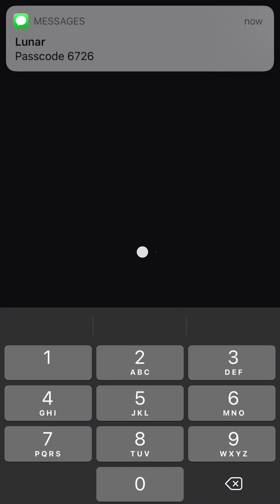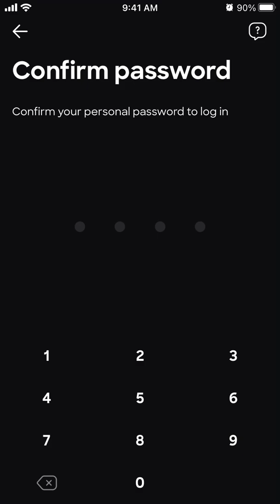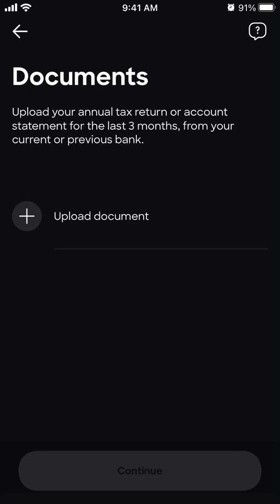How to create an account in Lunar app?